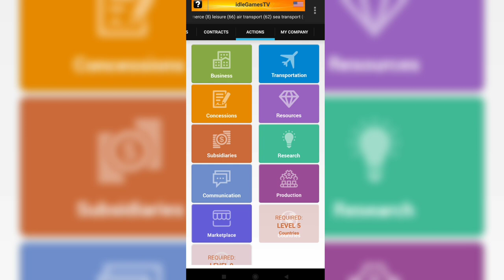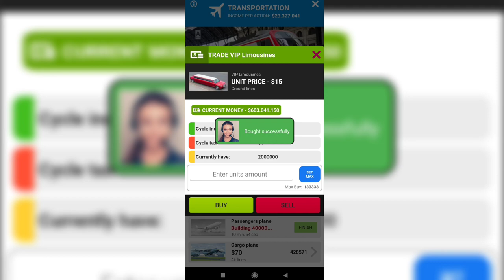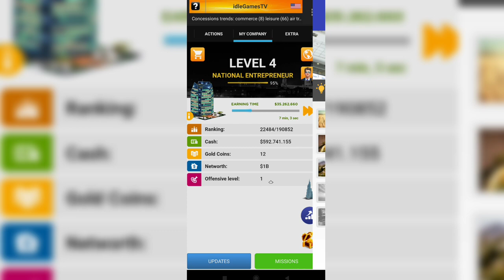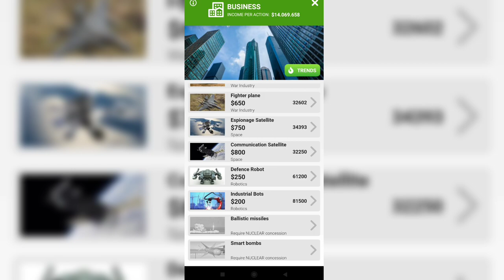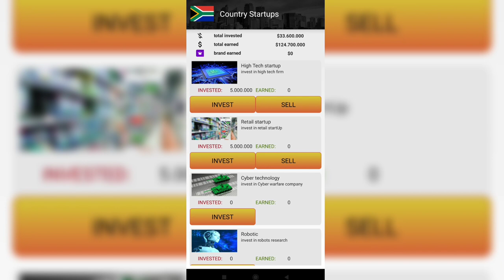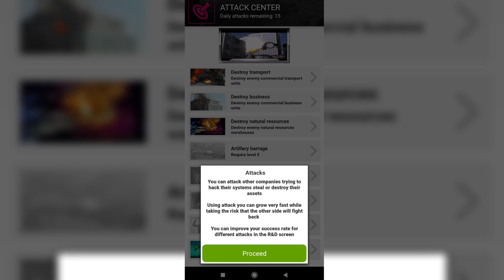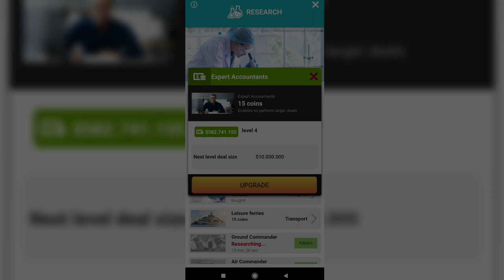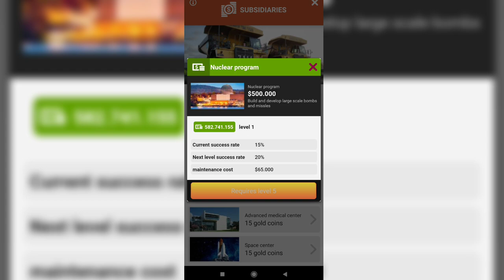Tycoon Business Simulator, android gameplay, beginner tips and tricks and guide, game review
Tycoon Business Simulator,  android gameplay, beginner tips and tricks and guide, game review is a video on android gameplay, for an idle game, with beginner tips and a simple tutorial.
Lets hope that this beginner guide for Tycoon Business Simulator will help you in tour journey.

Looking for Similar Games?
Get YOURSELF a Magnetic WIRELESS Charging Pad, WIRELESS Chargers or Better Quality CABLES

Shop for COMICS, Graphic Novels, Manga, MARVEL and DC TOYS, Collectibles, & more

Get One of the BEST CHARGERS, CABLES, Car Phone Holder + Stands and POWER BANKS for YOUR Phone over

AWARD-WINNING Comics, Graphic Novels, Collectibles from MARVEL and DC for GAMERS, that push the boundaries of creativity, design, production, and imagination

Get Your hands on a Good Old fashion Gaming Console, Pandora's Box or other Gaming Accessories and much more

Sell YOUR Old Phone and Get a Better One RIGHT

Reach your healthy weight goal and improve your well-being with the first fully personalized wellness book in the world

Let me know if you enjoy this Tycoon Business Simulator, and let us know if you think that Tycoon Business Simulator is a good idle hero management game.
In Tycoon Business Simulator you will give you the chance to make money by leveling up your characters. This video will be a simple review for Tycoon Business Simulator.
Tycoon Business Simulator is an android game, that can be played horizontal on you mobile phone.
This video with Tycoon Business Simulator and gameplay, tutorial and guide is an android version for the gameplay of the game, so if you enjoy the video give Tycoon Business Simulator a try.
In Tycoon Business Simulator android Game you have the possibility to watch some adds in order for you to advance much faster in the game. Also in Tycoon Business Simulator, you will be able to upgrade your facilities in order to make more money. In Tycoon Business Simulator you will need to watch some adds, but check put the video with the android gameplay, beginner tips and tricks and see what adds are more profitable.
When you will reach a specific level, in Tycoon Business Simulator, you will be able to unlock a new type of trains for additional profit in Tycoon Business Simulator.
Tycoon Business Simulator video is from my Lets Play Playlist, that you will find on the channel, where you can see lots of idle games for you to try and play on your mobile phone.
Try this game, and let me know your thoughts. In this Tycoon Business Simulator video you will find game tips, review and tricks, but also the beginner guide, tutorial for Tycoon Business Simulator. Let us know your best tips and tricks for this Tycoon Business Simulator android Game.

Manage your company and build a monopoly!

Do you have what it takes to be a wealth builder and a tycoon business manager?
Put your business strategy-making skills to the test in an intense, challenging real-time strategy game available online!

The trade Tycoon Business Game is a realistic company tycoon game where you raise and manage your own company. Play this fun, relaxing game for free, manage your own company, and become the world's strongest empire!

Are you ready to be the best business manager and wealth builder in the business simulation world? This business simulation entrepreneur game is designed to give you realistic tycoon games challenges that you must complete to scale your business and grow.

Try Tycoon Business Game – Empire & Business Simulator now!
FEATURES of Tycoon Business Game – Empire & Business Simulator:
- Play and enjoy a realistic world map with other players’ companies, famous world sites, banks, mines, stock exchanges, and many more!
- Enjoy premium resources: Buy gold coins, and use them to purchase a variety of upgrades like money, special units, hurry productions, etc
- Trade daily in commodities like oil barrels. Buy concessions and unlock new financial markets
- Buy business and transportation lines and trade resources
- Buy investments like a soccer team and utilize them on the world map
- Research new products, improve your company’s capabilities and growth
- Use real-time strategy to acquire resources and become a trade tycoon
- Participate in business challenges with real-world scenarios such as taking a loan from the bank, the viability of manufacturing products, etc.